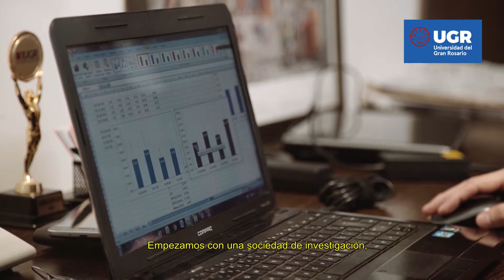Centro Universitario de Asistencia, Docencia e Investigación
Presentación de nuestro Centro Universitario de Asistencia, Docencia e Investigación